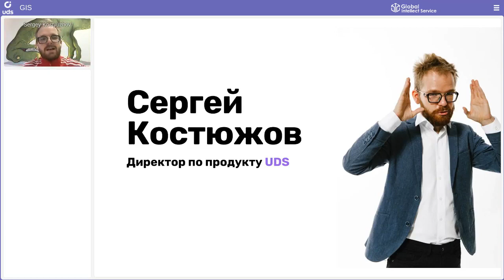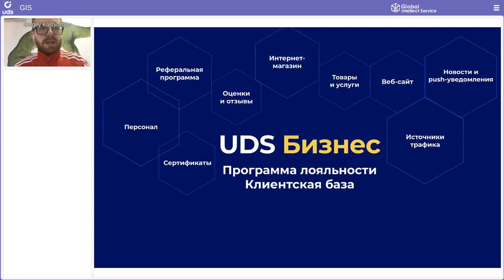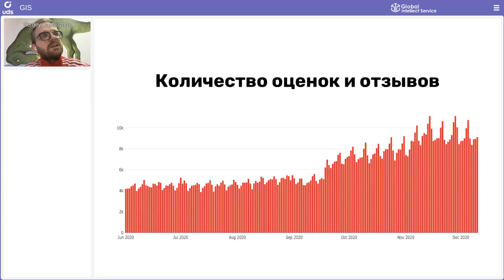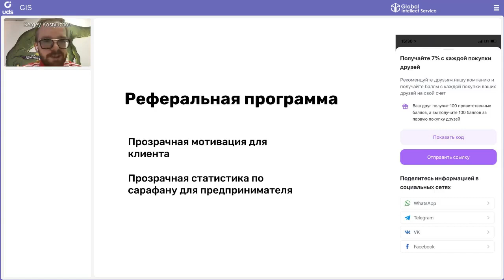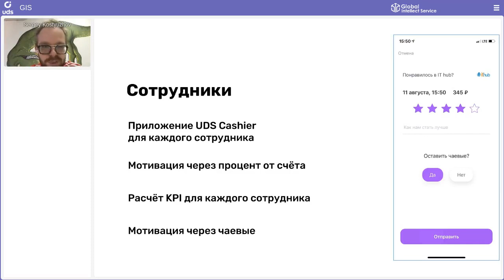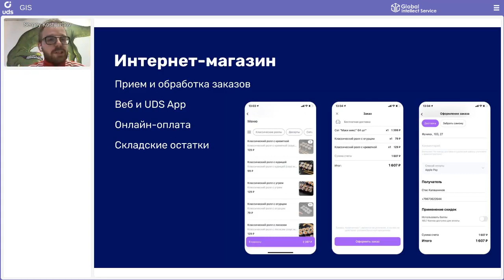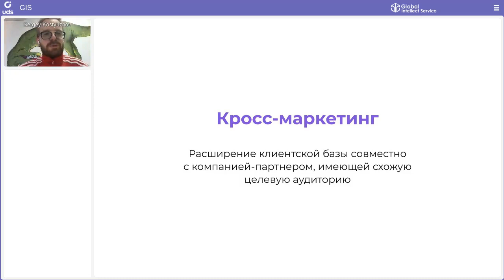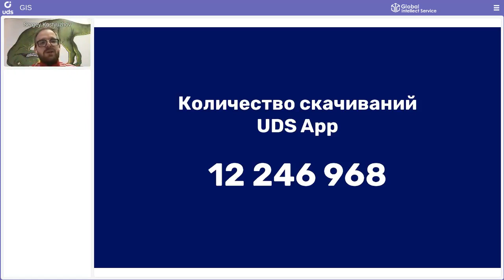UDS Бизнес: простые инструменты для повышения результатов бизнеса | Сергей Костюжов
В рамках КЕЙСАРИУМА #11 выступил Директор по продукту UDS — Сергей Костюжов с презентацией на тему  «UDS Бизнес: простые инструменты для повышения результатов бизнеса».